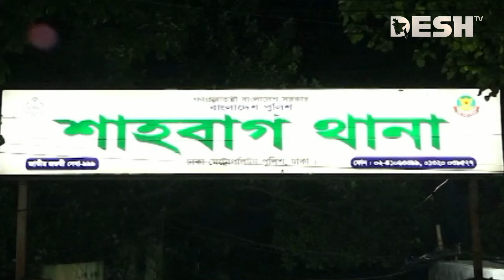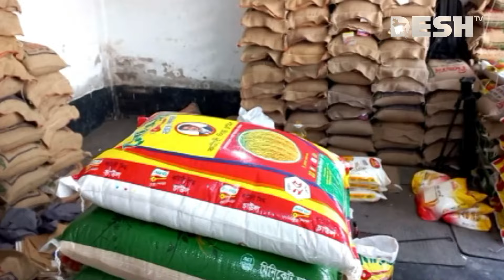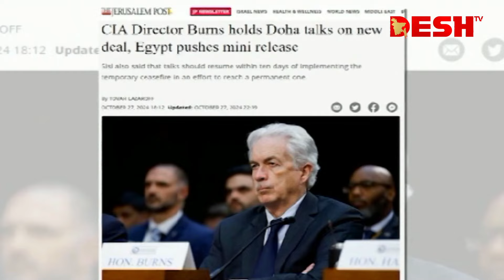দেশ সংবাদ | সকাল ১০টা | ২৮ অক্টোবর ২০২৪ | Desh TV Bulletin 10AM | Latest Bangladeshi News